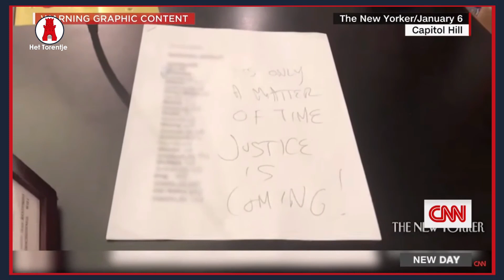SCHOKKENDE beelden Coupepoging Amerika en de relatie met het Museumplein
De New Yorker bracht dit weekend nieuwe beelden van de coupepoging en de aanval op het Capitool (het equivalent van de eerste en tweede kamer) in Amerika. Op de schokkende beelden is te zien hoe een meute die in de leugens van Donald Trump gelooft een staatsgreep probeert te plegen. Een zelfde soort groep die in waanideeën gelooft zagen we gisteren in Amsterdam op het Musemplein. Wappies en anti-democraten verzamelden zich ondanks het verbod van Femke Halsema.

Of volg op Twitter @TorentjeHet

Boeken die ik kan aanraden:
Biografie Mark Rutte
Biografie van Hans Wiegel
The Age of Surveillance Capitalism
Escaping the rabbit hole
On Tyranny

Camera Fujifilm X-T200
Licht ESDDI Studiolampen (vergelijkbare set)
Hair light / RGB Light Weeylite RB08P
Microfoon BOYA MM1
Statief Microfoon Samson
Statief Camera K&B
Mic for voice over Behringer XM8500
Audio interface Behringer UMC22
Headset Steelseries Arctic 5
XLR kabel (vergelijkbaar model)
Mic arm Neewer

Hou het netjes en fatsoenlijk in de comments. Discussies dienen feitelijk onderbouwd en vrij van persoonlijke aanvallen te zijn. Zo nodig zal er gemodereerd worden.

Muziek die ik gebruik is copyright vrij en komt uit de Youtube database of van Streambeats.